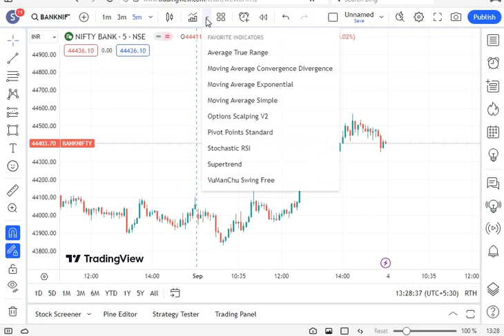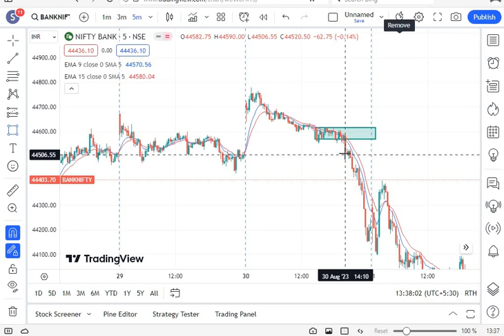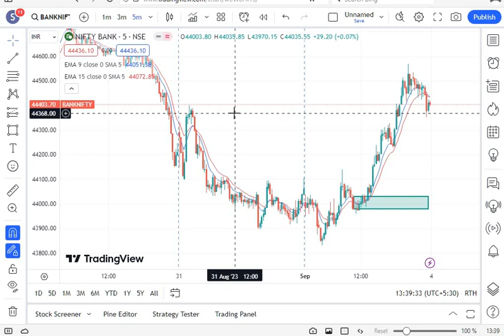6th trade setup Option buying Scalping strategy | Scalping कैसे करे | Nifty Banknifty option Scalp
Learn Option Scalping for Trading | Nifty and bank Nifty Option Trading Strategies for Beginners ✅Start Investing in Stock Market 🔥Open Demat Account :